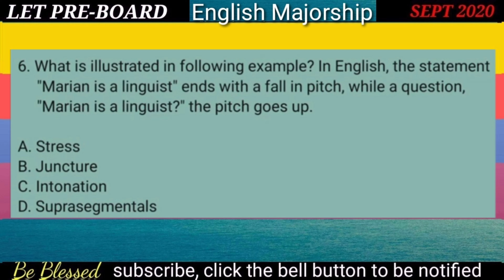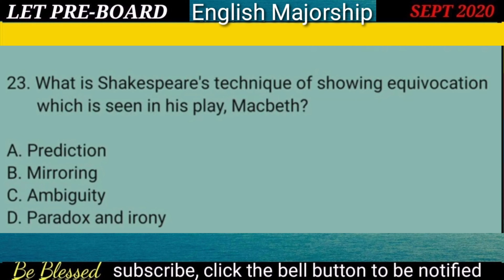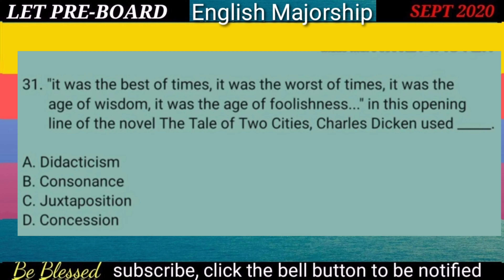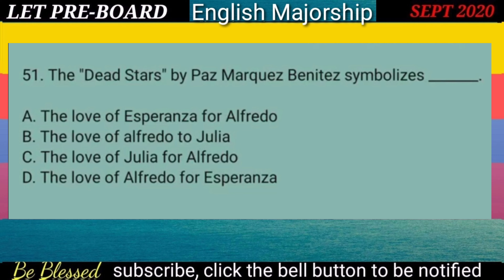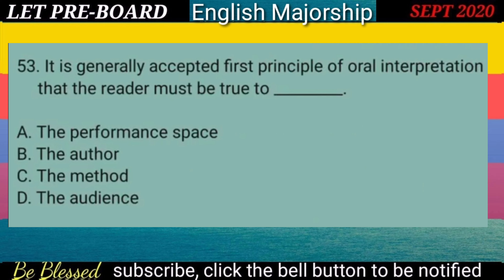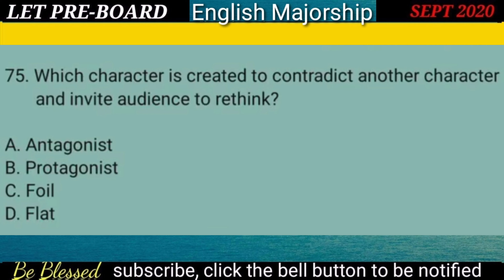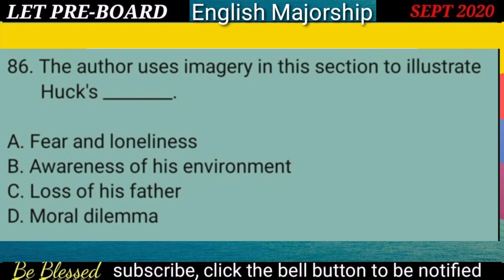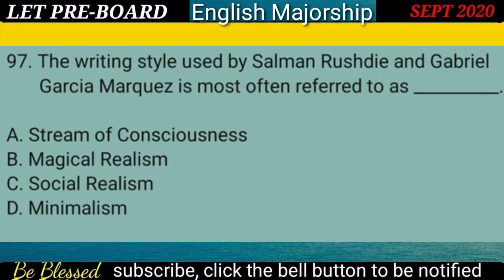ENGLISH MAJOR | LET REVIEWER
ENGLISH MAJOR|LET REVIEWER| PREBOARD, PART 1
link for PART 2
For the key to correction of this preboard part 2